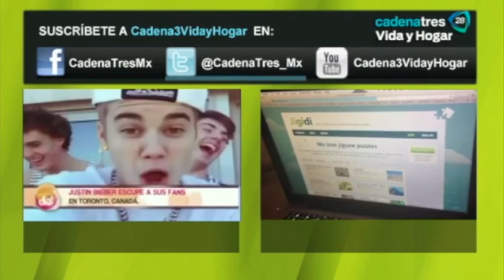Festival de Música Electrónica: Future Sound of the Egypt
Conoce lo que hubo en el Festival Internacional de Música Electrónica: Future sound of the Egypt.